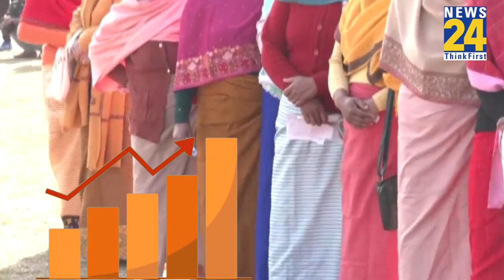Exit Poll और Opinion Poll में क्या अंतर होता है? कैसे होता है Exit Poll? जानिए सबकुछ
Exit Poll 2022 Live | News 24 Chanakya Today Exit Poll: देश का सबसे सटीक, सबसे भरोसेमंद और निष्पक्ष एग्जिट पोल, न्यूज़ 24 और Today's Chanakya शुरू हो चुका है,  News 24 - Today's Chanakya का विश्लेषण पिछले सभी बड़े चुनावों में सच साबित हुआ है। देश के बड़े-बड़े राजनीतिक पंडित न्यूज़ 24-टुडेज चाणक्या के सर्वे को नास्त्रेदमस की भविष्यवाणी मानते हैं। देखिए Gujarat और Himachal का सबसे सटीक Exit Poll